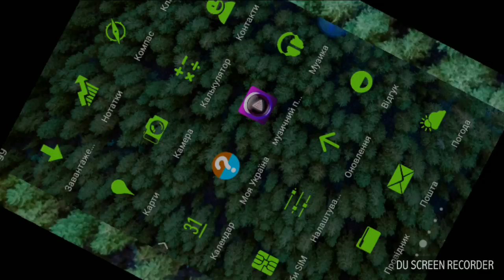Xenowerk: dont touch me with your claws!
Записано за допомогою DU Recorder – додатка Android для запису з екрана